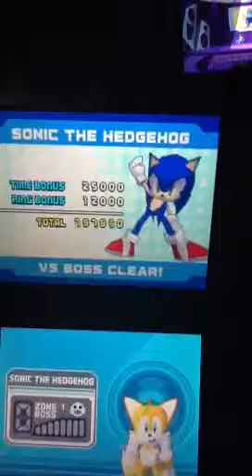Sonic Rush - Leaf Storm Boss (Sonic)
I got a B-Rank